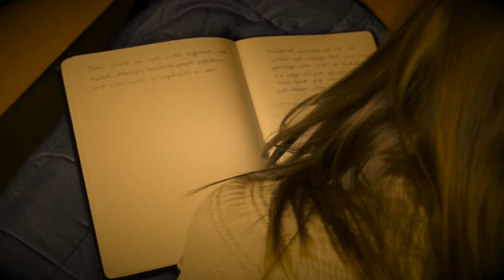Unsichtbare Wunden von Astrid Frank - Trailer zum Buch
Anna ist hübsch, klug und fröhlich. Zu ihrem 13. Geburtstag bekommt sie ein Tagebuch geschenkt: "Für deine Geheimnisse", sagt ihr Vater. Doch Anna hat keine – bis ihre beste Freundin sie wiederholt hängen lässt und in der Schule eine skrupellose Mobbingspirale einsetzt. 19 Monate später ist Anna tot.

"Besser hätte man die Thematik nicht erzählen können – packend bis zur letzten Seite. Höchst empfehlenswert! "(MHD Mobbing Help Desk)